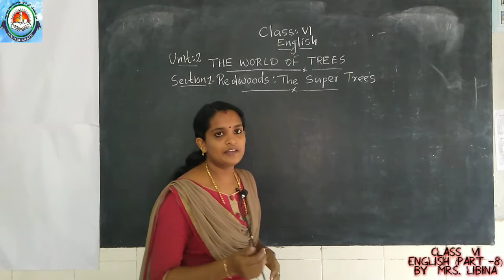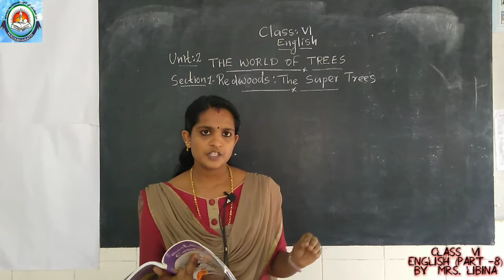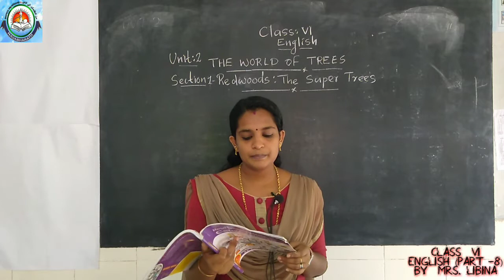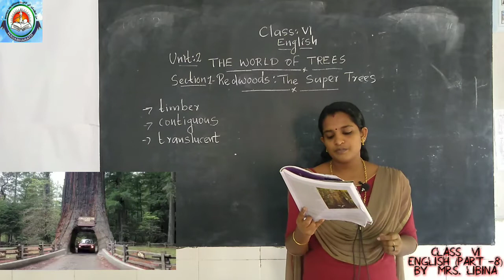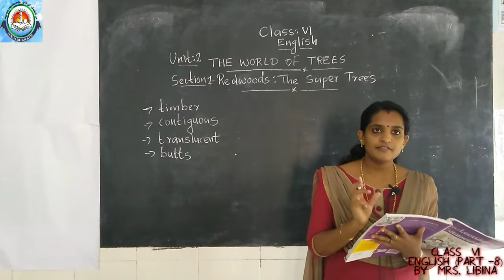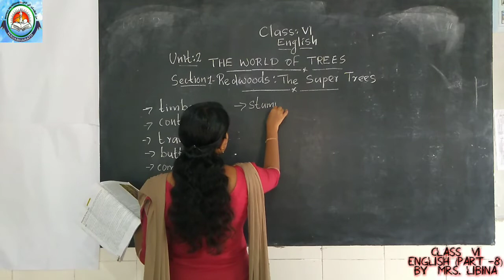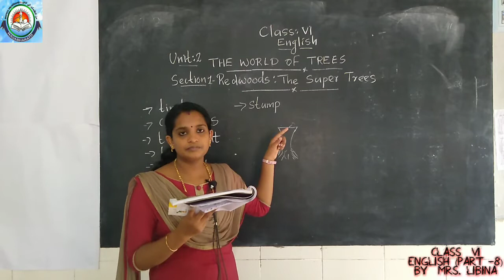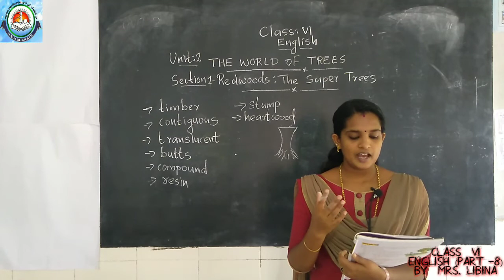CLASS VI ENGLISH (PART-8) [17-07-2020] Mrs. LIBINA